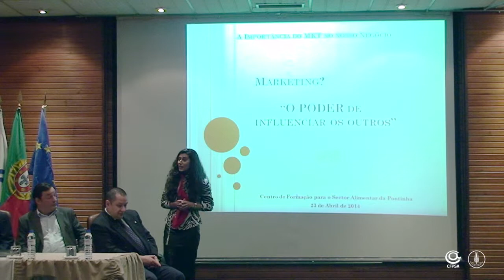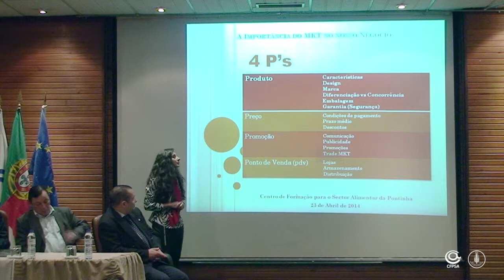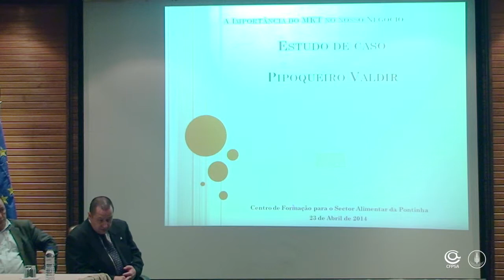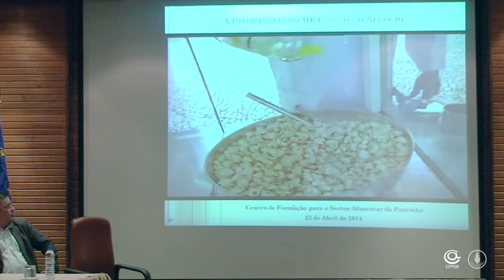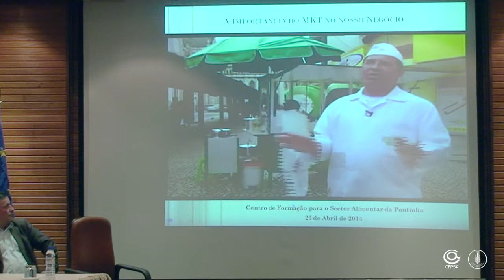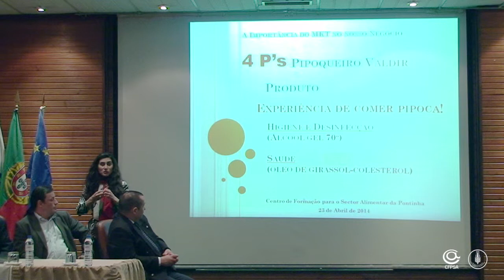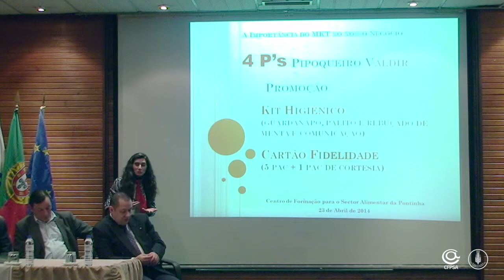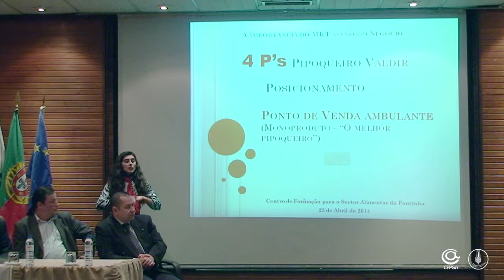AIPL - Marketing e estratégia de negocio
Vídeo que regista a conferência da "Importância do Marketing no nosso negócio", realizada na CFPSA
Painel apresentado pela EngªFernanda Rebelo